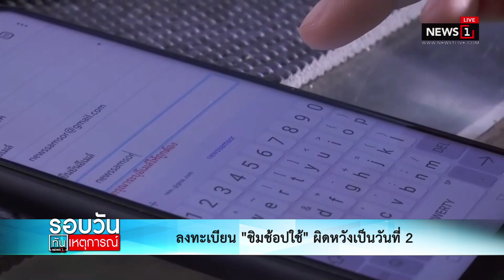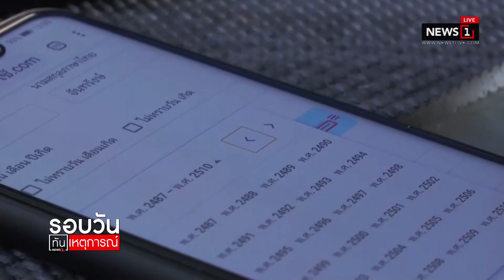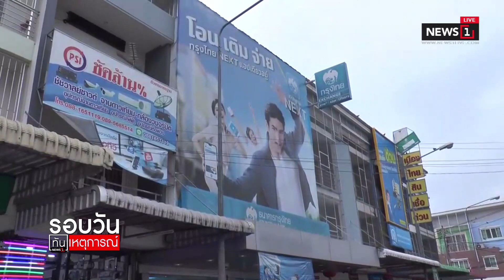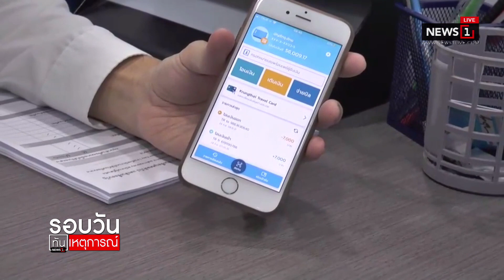ลงทะเบียน “ชิมช้อปใช้” ผิดหวังเป็นวันที่2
24/09/2019 ลงทะเบียน “ชิมช้อปใช้” ผิดหวังเป็นวันที่2